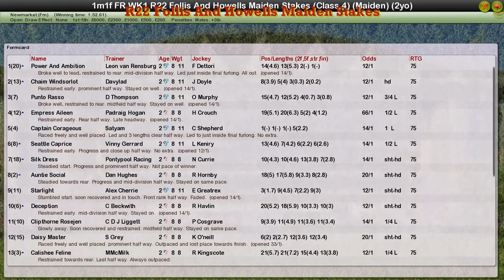FR WK1 R22 Follis And Howells Maiden Stakes